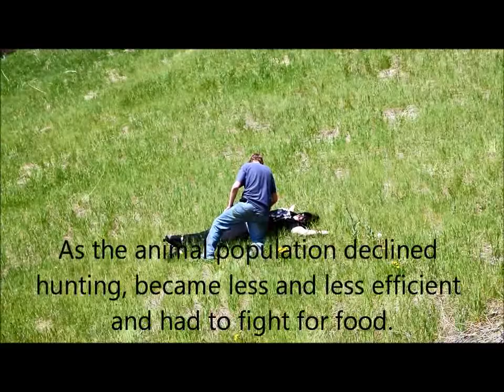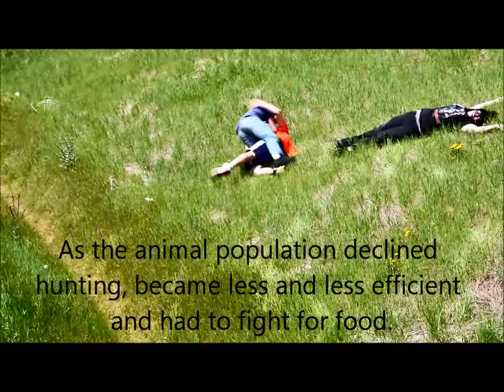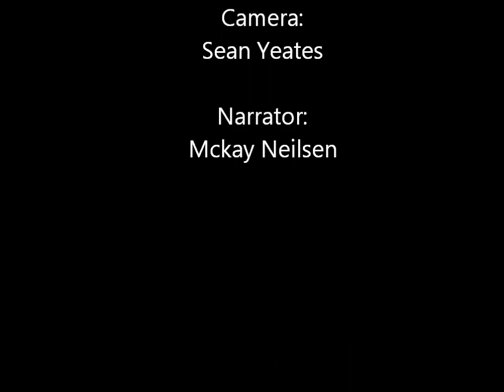History movie hunting and gathering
This is a movie about a tribe of cavemen, and how they lived by hunting and gathering